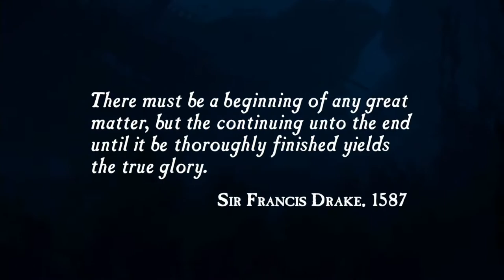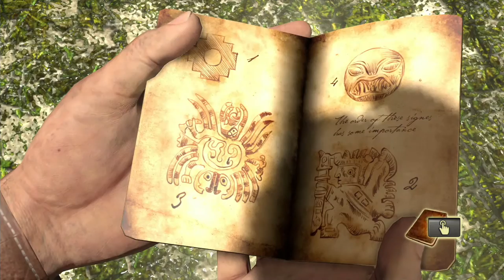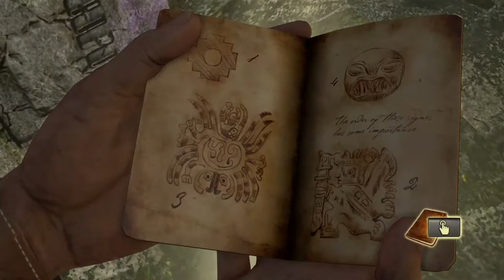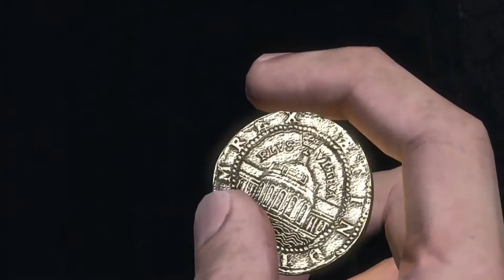Let's Stream : Uncharted - Drake's Fortune #1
Doing Indana Jone's Job since the PS3 ERa